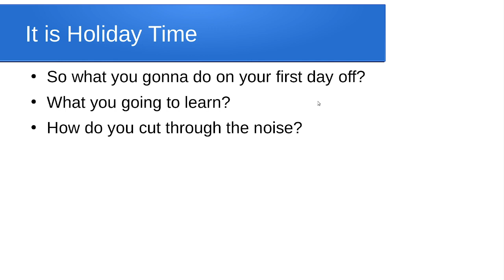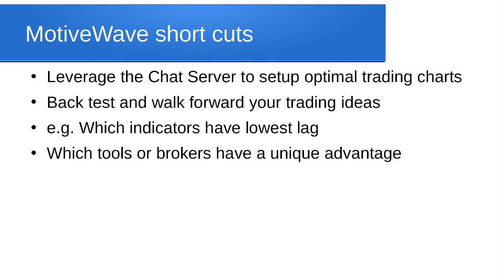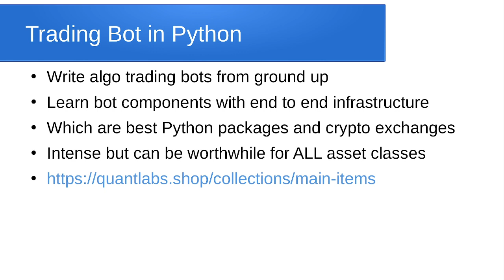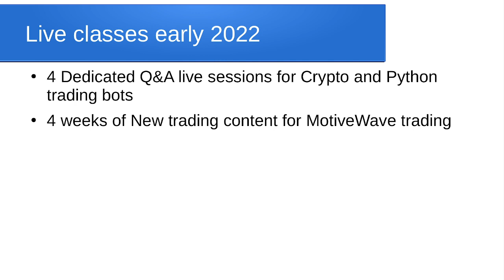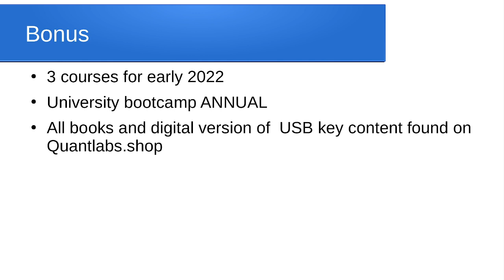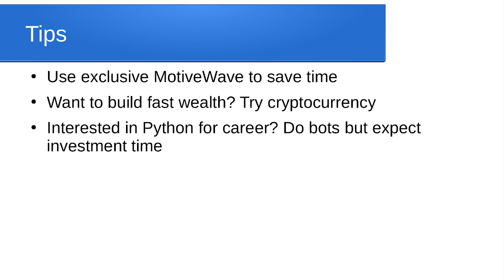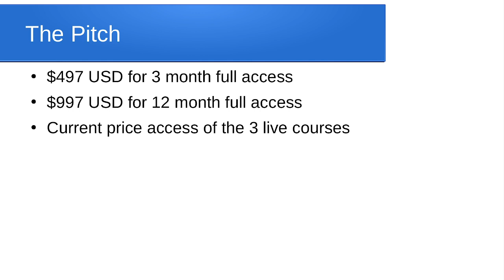How are you spending your Holidays to learn Cryptocurrency or Algo trading bots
Time Crunch for Holiday TimesIt is Holiday Time
● So what you gonna do on your first day off?
● How do you cut through the noise?MotiveWave short cuts